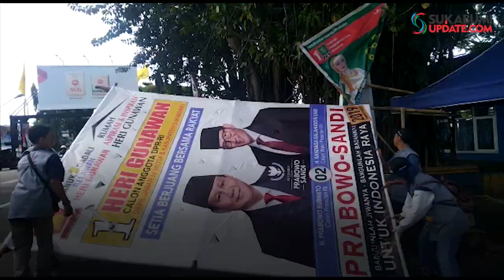Masa Tenang, APK di Sukabumi Mulai Dibersihkan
SUKABUMIUPDATE.com - Memasuki hari pertama masa tenang Pemilu 2019, petugas gabungan Satpol-PP, Bawaslu dan Dishub, mulai menurunkan Alat Peraga Kampanye (APK) yang marak terpasang di sejumlah lokasi.
Kabid Gakda Satpol-PP Kota Sukabumi, Ajat Sudrajat mengatakan, semua jenis APK akan diturunkan mulai dari mini banner, spanduk, banner, baliho, hingga billboard. Termasuk bendera partai yang berderet di sepanjang jalan.
Ketua Bawaslu Kabupaten Sukabumi, Teguh Harianto mengatakan, hari pertama masa tenang Pemilu 2019 ini semua jenis APK mulai dibersihkan. Baik itu di pinggir jalan protokol, jalan kabupaten maupun jalan - jalan desa, serta di setiap masing - masing Posko.
Menurut Teguh, penertiban akan dimaksilmalkan sampai Selasa (16/4/2019) nanti atau sehari sebelum pencoblosan. "Semua wilayah harus steril jangan ada APK yang terpasang dimanapun," imbuhnya.
Teguh mengimbau kepada seluruh Parpol, simpatisan maupun relawan agar ikut serta membantu dan menghormati peraturan yang ada.